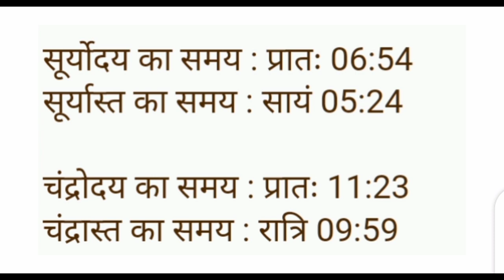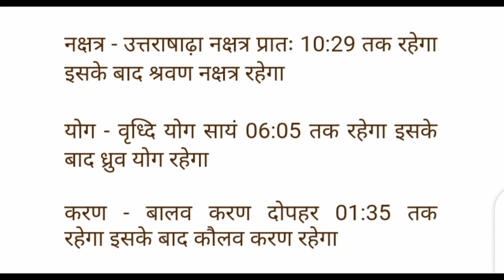Aaj ka panchang 28 november 2022 पंचांग l आज की तिथि l शुभ मुहूर्त,राहुकाल monday ka panchang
Aaj ka panchang सोमवार 28 november 2022 पंचांग l आज की तिथि l शुभ मुहूर्त,राहुकाल monday ka panchang

आज का पंचांग आज की तिथि आज का चौघाड़िया सोमवार monday 28 november 2022 आज का शुभ समय आज का शुभ मुहूर्त आज का नक्षत्र समय आज का राहुकाल समय आज का ग्रह गोचर आज सूर्योदय समय आज सूर्यास्त समय आज चन्द्रोदय समय आज चन्द्रास्त समय आज की तिथि आज दिनांक मास पक्ष अयन ऋतु विक्रम संवत शाके संवत आज का योग आज करण आज का ग्रह विचार आज सूर्योदय कालीन नक्षत्र आज का शुभ महूर्त अभिजीत मुहूर्त विजय मुहूर्त गोधूलि मुहूर्त निशिता मुहूर्त ब्रह्म मुहूर्त राहुकाल दिशाशूल आज का पंचक काल दिन का चौघड़िया मुहूर्त रात का चौघड़िया मुहूर्त राहुकाल आज का गुलिक काल आज यमगंड समय दुमूर्त समय वर्ज्य काल भद्रा काल विछून्डो समय काल दिन और रात का चौघड़िया मुहूर्तक्या रहेगा,आज सूर्य चांद कब निकलेगा aakajpanchanglive2022 dailypanchanglive
aaj ka panchak kal monday 28 november 2022